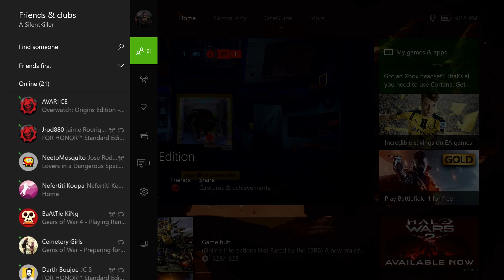Overwatch Competitive D.Va Gameplay 58-5